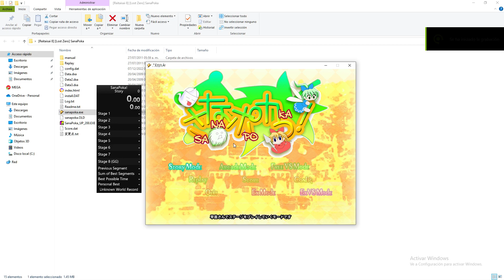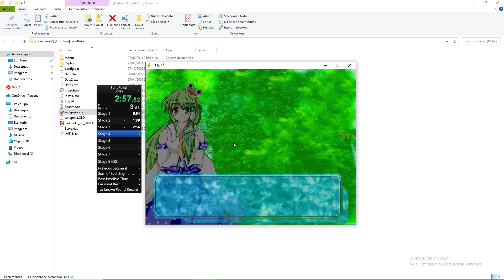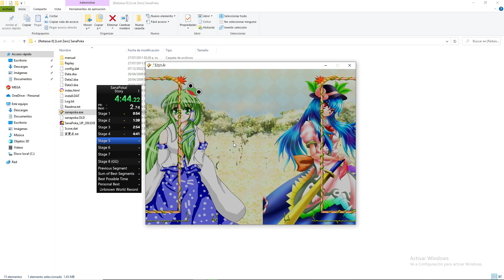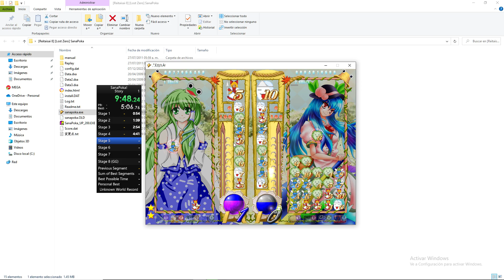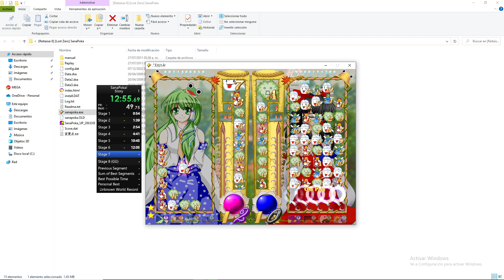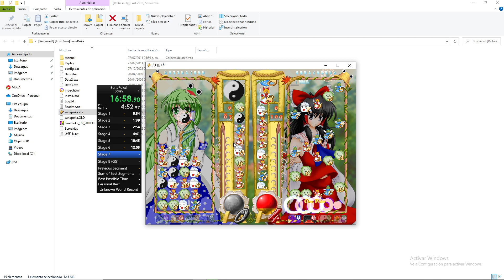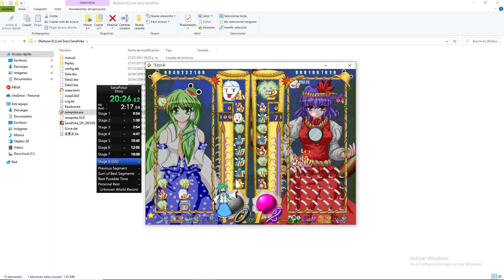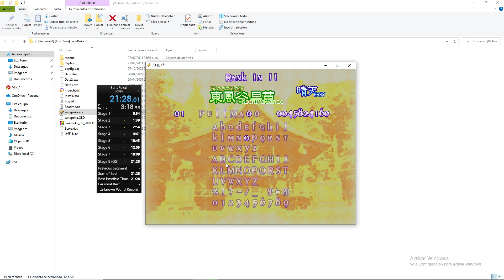[ WR ] Sanapoka! - Story Mode Any% - 21:27